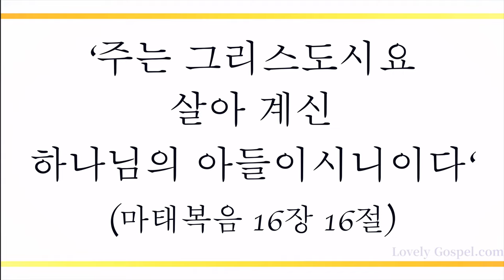저 장미꽃 위의 이슬+날 구원하신 주 감사+주 예수 내가 알기 전(Mixed Version of Piano) - 정근혜 (Genhea Jung)[4K]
'하나님이 세상을 이처럼 사랑하사 독생자를 주셨으니 이는 그를 믿는 자마다 멸망하지 않고 영생을 얻게 하려 하심이라'(요3:16)

육신을 입고 우리를 위해 오신 하나님 예수 그리스도께서 우리 생명의 주인이심을 믿고 고백하는 모든 이들에게 반드시 사단을 이기고 세상을 정복하는 권세의 삶 허락하시고 천국에서 영생 누리는 축복 소유하게 하셨음에 감사하며 이 찬양 바칩니다.

이번 주 찬송 연주 곡으로 피아니스트 정근혜님의 '저 장미꽃 위의 이슬, 날 구원하신 주 감사, 주 예수 내가 알기 전’을 이어서 들려 드립니다. 이 찬양 들으시는 모든 분들께 항상 성령 충만한 최고의 시간 임하시기 기도 드립니다]